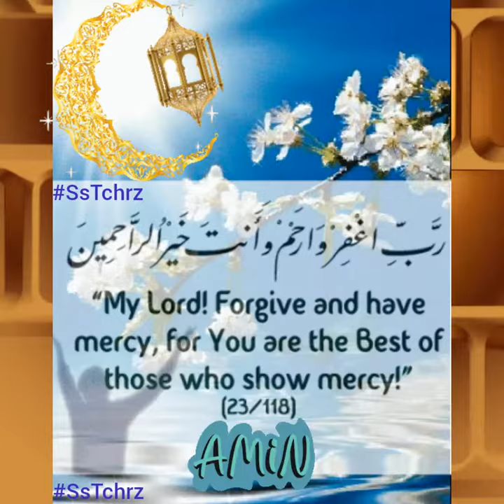SsTchrz | Shaban ka Pehla Jumma Mubarak | WhatsApp Status